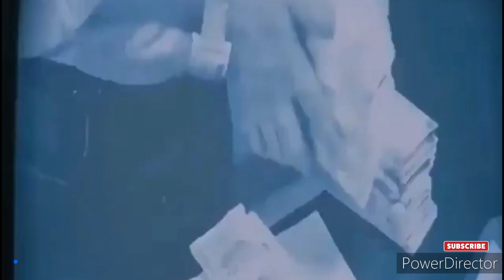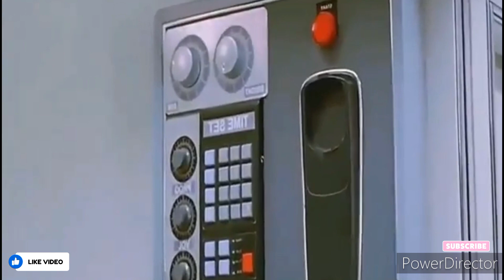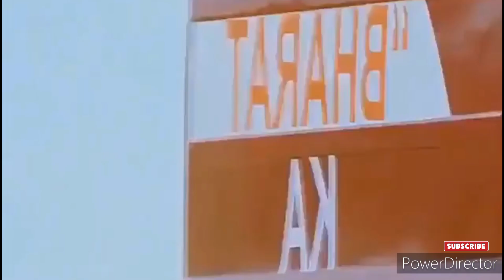ALUR CERITA FILM || TEES MAAR KHAN || REVIEW FILM EPIC MOVIE !!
Di video hari ini kami akan merangkum
SINOPSIS ALUR CERITA FILM TEES MAAR KHAN.
dalam kurang dari 10 menit atau 20 menit.

Suatu ketika pada saat bulan muncul hampir penuh sempurna, lahir seorang penjahat yang tak kenal takut dan pantang malu! Penjahat besar ini bernama Tees Maar Khan. Ia mencuri, melakukan kejahatan juga berani menipu dan ia tak malu melakukannya. Khan dan komplotannya yakni Dollar, Soda, dan Burger telah berencana untuk membuat dunia kepolisian hancur bertekuk lutut di bawah kaki mereka.Hingga pada suatu hari, para penyelundup barang kuno internasional, Johri bersaudara, memberi Khan tugas kejahatan terbesar dalam hidupnya! Khan harus merampok barang kuno senilai 500 juta rupee dari sebuah kereta yang dikawal ketat.